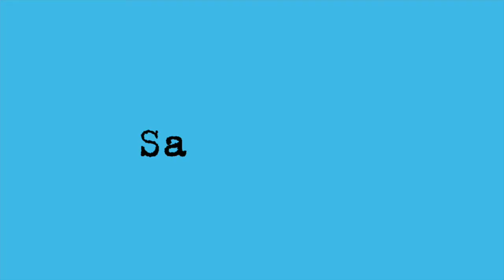SateLIT1 Mit Else Lasker-Schüler durch die Berliner Motzstraße / 35